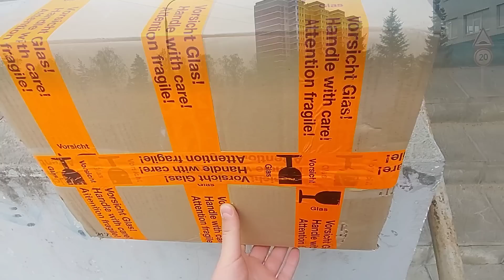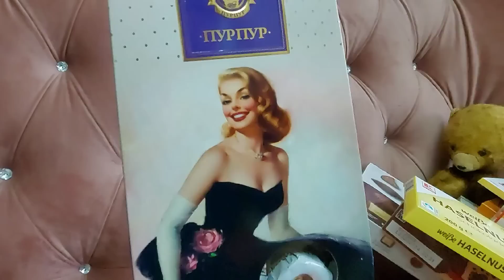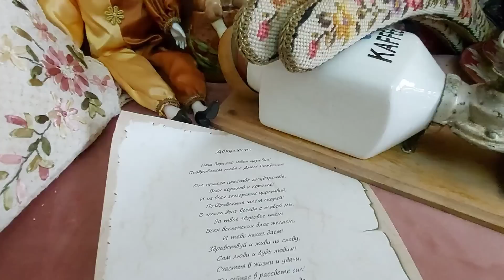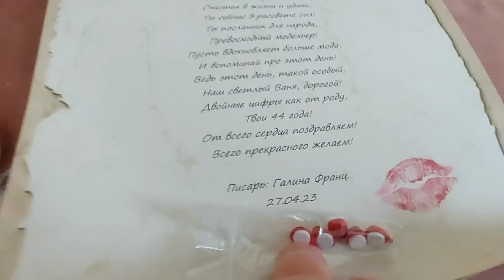Иван Рыбников 📺 Посылка из Германии от Галины Франц Распаковка Элла Австралия 🙏🏻♥️